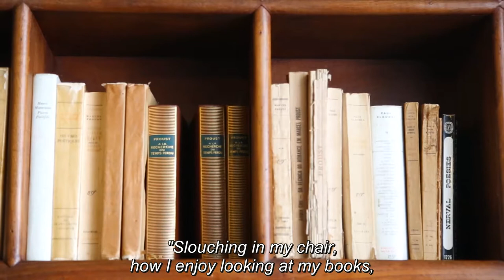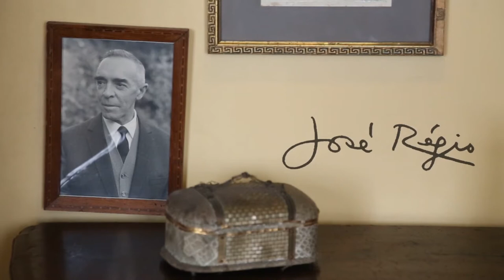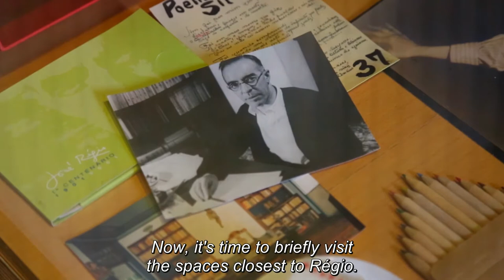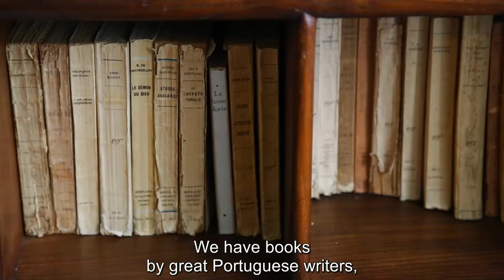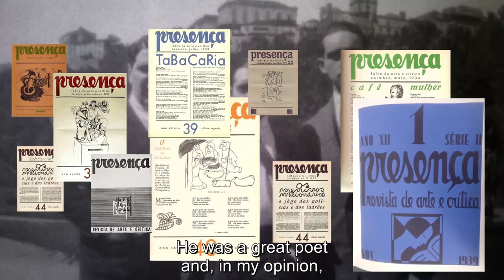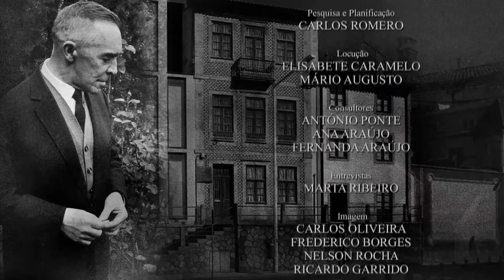Casa José Régio – Centro de Documentação José Régio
José Régio foi, ao longo da sua vida, um grande colecionador de obras de arte, basicamente de cariz popular e, na sua grande maioria, de Arte Sacra, tendo recolhido, comprado ou trocado uma vasta gama tipológica de objetos. Após a sua morte, ocorrida a 22 de Dezembro de 1969, e, depois de negociações com a respetiva família, a Câmara Municipal de Vila do Conde adquiriu a casa do poeta, abrindo-a ao público em 1975. É um espaço intimista, com as áreas funcionais de uma casa de habitação, onde o único espaço criado após a sua morte é a sala de pintura moderna, organizada pelo seu irmão Júlio, mas de acordo com a vontade de Régio. O escritório, o quarto, local onde faleceu, a sala de jantar e o jardim serão as áreas fundamentais desta casa, que refletem fielmente a personalidade desta grande figura das letras portuguesas do século XX.

Escritores a Norte, vidas com obra em casas d' escritas, surge como um projeto que pretende promover uma aproximação dos públicos aos escritores do Norte, partindo da sugestão de visitas, físicas ou virtuais, às suas casas, espaços de memória detentores dos seus espólios.

Com o propósito de contribuir para a divulgação e preservação da memória do vasto património literário e cultural presente na região Norte, a Direção Regional de Cultura do Norte concebeu e coordenou  o projeto Escritores a Norte.

ESCRITORES A NORTE - VIDAS COM OBRA EM CASAS D' ESCRITAS

Ficha Técnica

Pesquisa e Textos – CARLOS ROMERO

Locução – ELISABETE CARAMELO - MÁRIO AUGUSTO

Consultores – ANTÓNIO PONTE - ANA ARAÚJO - FERNANDA ARAÚJO

Entrevistas – MARTA RIBEIRO

Imagem – RICARDO GARRIDO - FREDERICO BORGES - NELSON ROCHA - CARLOS OLIVEIRA

Drone – NUNO RIBEIRO

Imagem Gráfica – PEDRO PINHEIRO

Genérico – JORGE PERES

Realização e Edição – LUÍS PINTO - PEDRO PINHEIRO

Produção – IDEIAS E CONTEÚDOS - Produções em Comunicação

Produção Executiva – ANA PAULA BULHOSA

Coordenação Geral do Projeto – MÁRIO AUGUSTO PEREIRA